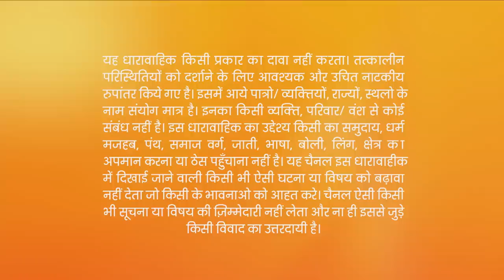Kundali Bhagya | Ep. 94 | Janaki आंटी पे आया डेंजर जब पता चला Prithvi और Sherlyn का सच | Zee TV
Kareena insults Sarla in front of the guests. Jaanki fails to tell Preeta about Prithvi and Sherlyn but only said that she saw Sherlyn with a man. Further, Preeta confronts Sherlyn about having an affair with Rishabh and tells her that Jaanki knows her truth. A panicked Sherlyn hugs Prithvi, but Jaanki sees them. When Jaanki doesn't buy Sherlyn's lies, she and Prithvi hit her on the head, and she gets unconscious. Meanwhile, Rakhi talks to Sarla and Daljeet about Srishti and Sameer's proposal.

Show Name : Kundali Bhagya
Producer/Star Cast : Karan Luthra,Shraddha Arya
Episode No : 94